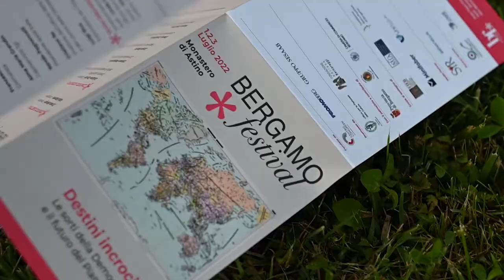BERGAMO FESTIVAL 2022 | 1 luglio AMBIENTE E IMPRESE: UNA TRANSIZIONE SOSTENIBILE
BERGAMO FESTIVAL 2022 - video trailer
1 luglio ore 21
Monastero di Astino
MARCO GENELETTI, ERMETE REALACCI
in
AMBIENTE E IMPRESE: UNA TRANSIZIONE SOSTENIBILE

intervista: NANDO PAGNONCELLI (Presidente Ipsos Italia)